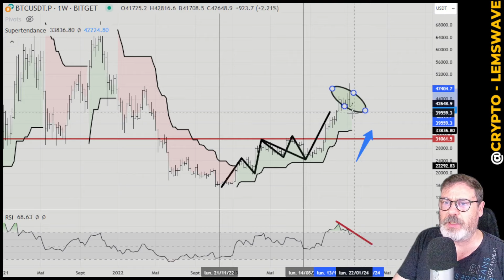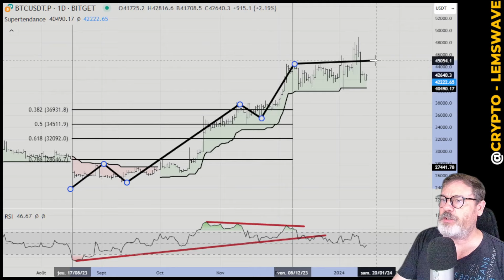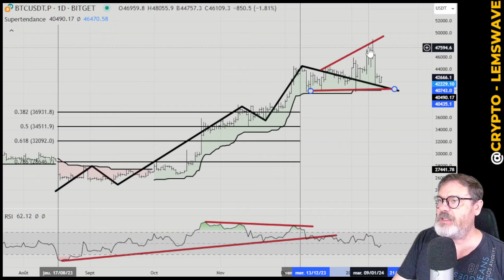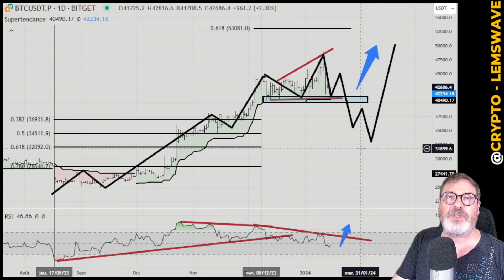BITCOIN: Entre temporisation et correction plus large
Dans cette vidéo, nous analysons la situation actuelle du bitcoin avec une approche technique. Nous discutons des tendances récentes et examinons si une correction plus importante est à prévoir pour cette cryptomonnaie en pleine évolution. Si vous êtes intéressé par l'analyse technique du bitcoin, cette vidéo est faite pour vous!

Rejoins-moi sur les tiers YT pour accéder aux lives et salons privés

🚀 Si tu veux Apprendre à Trader ou Investir avec moi,
Rejoins mon 👾 Discord :

⚠️ Décharge de responsabilité:
Ce contenu est fourni à des fins éducatives seulement. La société gérant LemsWave n'est pas enregistrée en tant que conseiller en investissement et l'information partagée sur le site Web ou tout autre support n'est pas destinée à être une sollicitation ou une recommandation d'acheter ou de vendre un instrument. Toutes les transactions passées en fonction de notre contenu sont aux risques et périls du spectateur. Le trading comprend des risques dont la perte du capital investi. Les résultats du trading et les prédictions de prix proposées ne peuvent jamais être garantis.